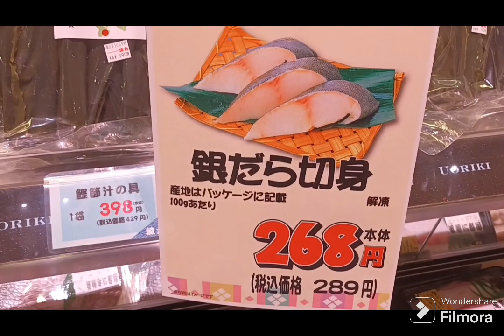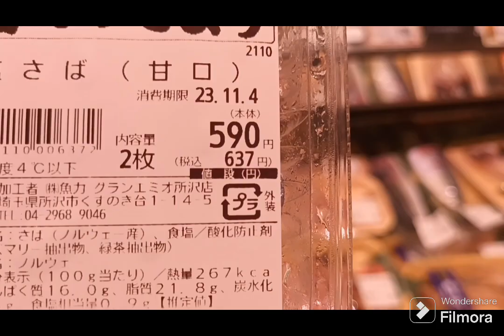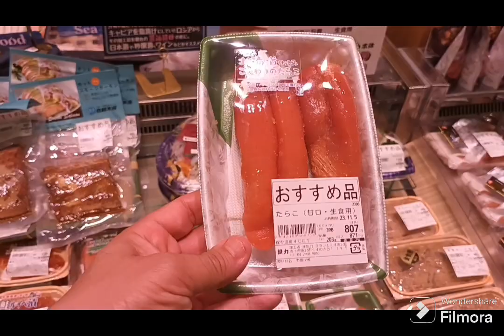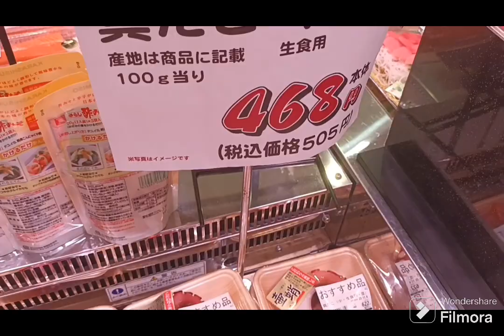لو مسافر اليابان تعالي اقولك تاكل ايه في اليابان حلال ؟ وباسعار معقولة ؟ اماكن الاكل الحلال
الاكل _الحلال _في اليابان#سعر الاكل باليابان وطوكيو